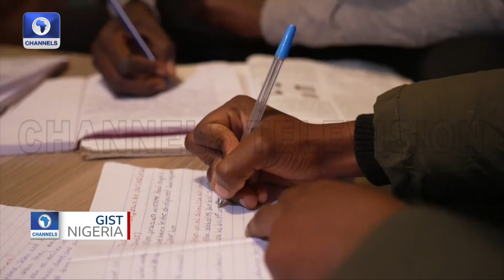Kenyan Athlete Mary Ngugi Sets Up Women-Only Training Camp